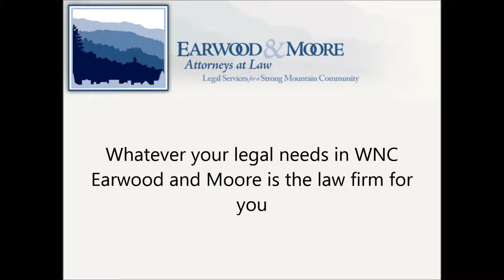Earwood and Moore Attorneys in WNC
Earwood and Moore is located in Sylva NC, and serves Franklin, Waynesville, Cullowhee, Cherokee, WCU Judicial hearings, and surrounding areas in Western North Carolina.

They have a lot of legal experience and straight forward prices. If you are in need of legal services in WNC, visit their site today and get a free consultation.

Earwood and Moore believe in Legal Services for a Strong Mountain Community. They are very active in their community and helping to make WNC a better place for everyone.

Lawyers in Franklin, Lawyers in Sylva, Lawyers in Waynesville, Lawyers in Culowhee
Divorce Lawyers, DUI attorney, Tribal Court Lawyer, Family Lawyer, Felony Lawyer